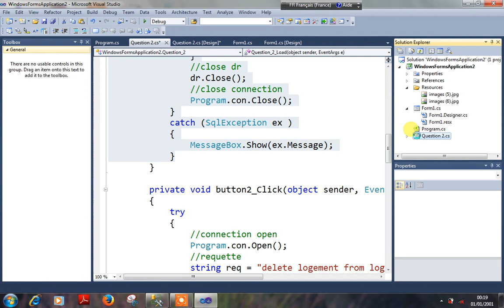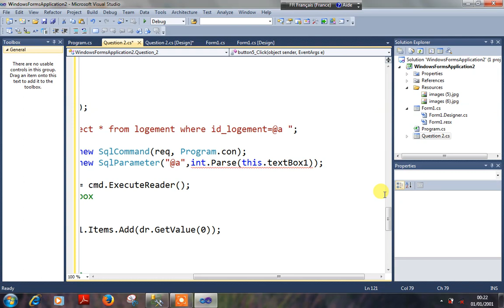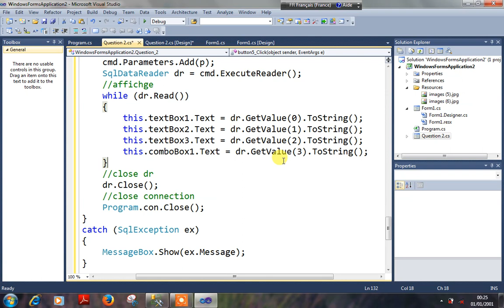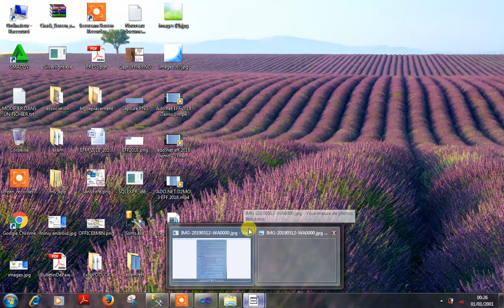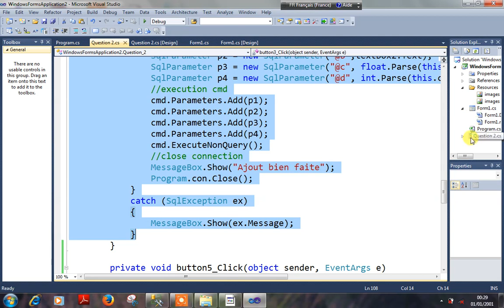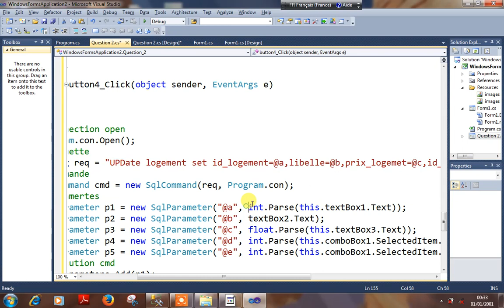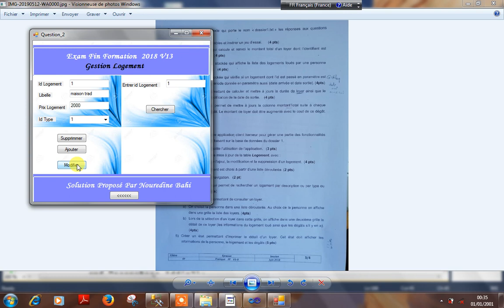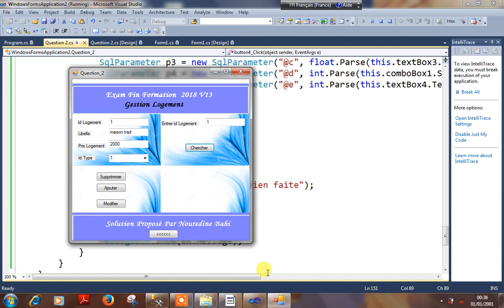Correction Exam Fin De Formation 2018 Pratique +Ado.net+ démo 4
حل إمتحان نهاية السنة التانية تطبيق    TDI 2A